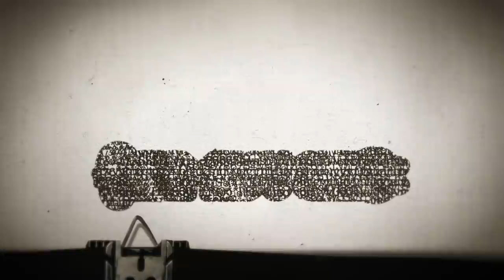Timesuck | Celtic Mythology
Get ready for a brain buster. Or at least prepare to witness my brain being busted. Celtic mythology is... tricky to understand. And no one understands perfectly because the source material is scarce.  A LOT has been written about Celtic mythology but so much of it is conjecture presented as fact. The ancient Celts themselves didn't write anything down. Their enemies did. As did the Catholic monks who came to island to conquer a people the Roman army could not. Today we familiarize ourselves with Ireland - land most associated with the Celts and find out why Ireland is most strongly associated with Celtic culture when Celtic tribes lived as far away as Asia Minor. Who were these people? What did they believe? Why don't we know more about them? And what the Hell is a Selkie, Spriggan, or a Dullahan?  So much mystery and madness explored today. The Bad Magic Charity of the month is Love Thy Neighbor! We'll be giving $15,500 to this Denver-area based 501(3c) nonprofit dedicated to working with local businesses to hand out free food to the homeless. They also give clothing, shoes, blankets, etc. Go